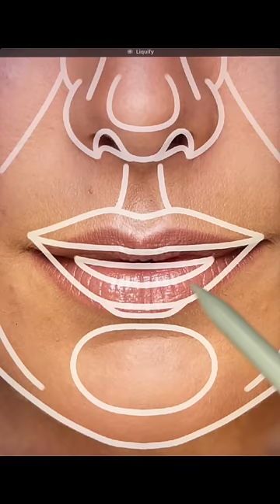Perfect Face change of Lena Meyer Landrut